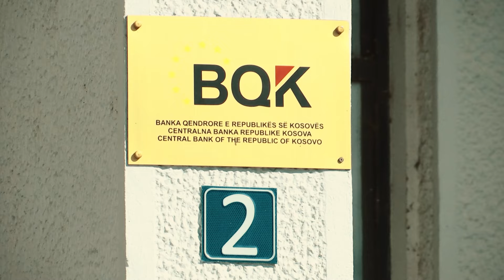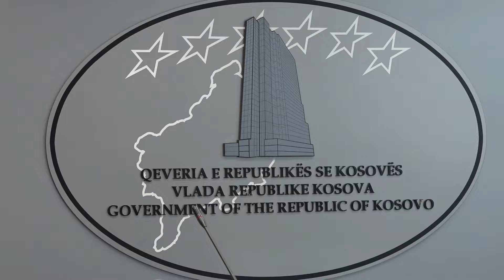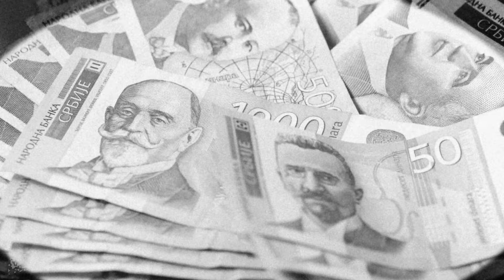A do ta përballoj kryeministri Kurti presionin e ndërkombëtarëve për dinarin serb?